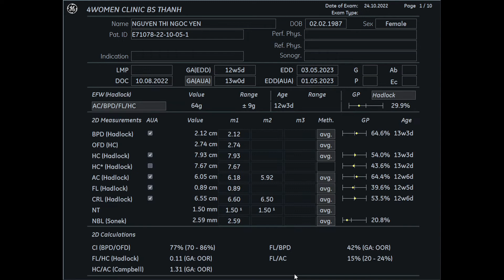Siêu âm 5D Bs Thành - Nguyễn Thị Ngọc Yến 24/10 - 4womenclinic